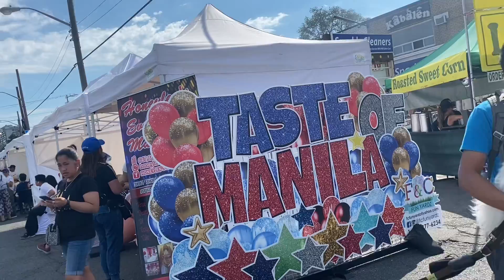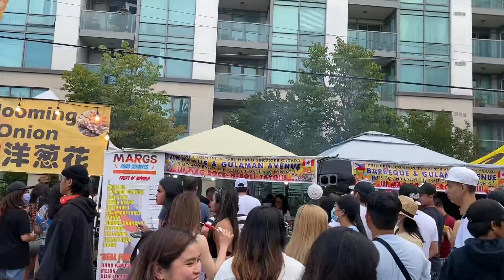Patok Sa Masa Ang Taste Of Manila2022